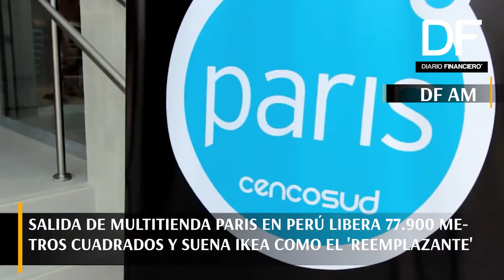DF AM: Te contamos las 5 noticias que debes saber a esta hora